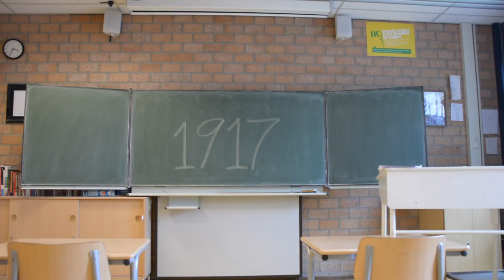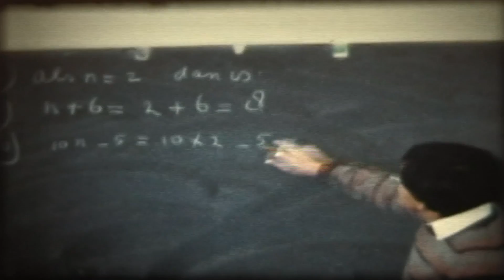Kalsbeek College 100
2017, the year Kalsbeek College turned 100 years. This is a short recap of the last few years